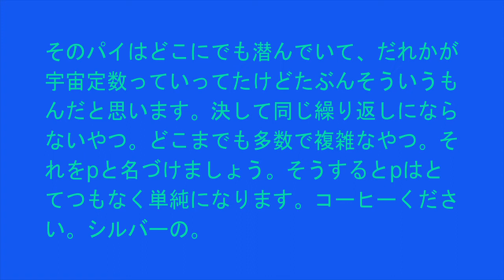Prose Poem with English Translation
The pi is lurking everywhere, and someone said it's the cosmological constant, but I think that's probably what it is. The one that never repeats itself, and endlessly numerous and complex. Let's name it p. Then p becomes ridiculously simple. Coffee, please. Silver.